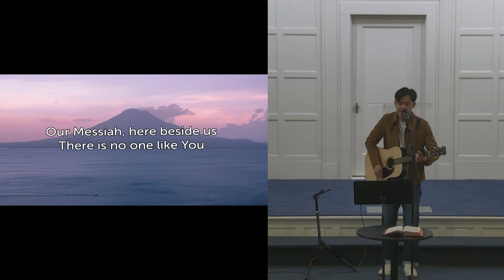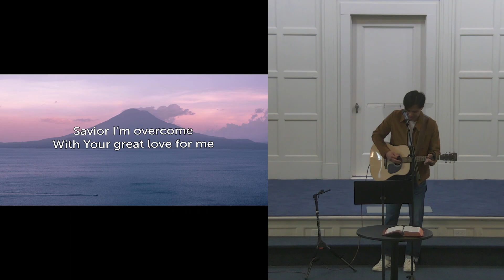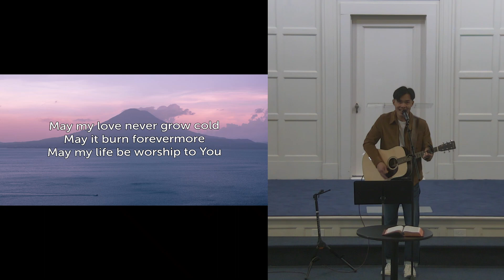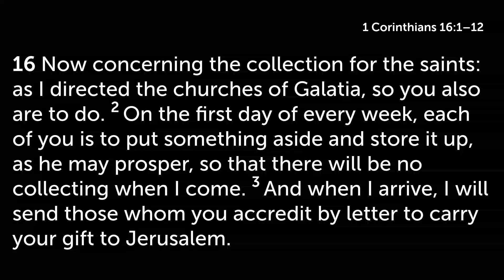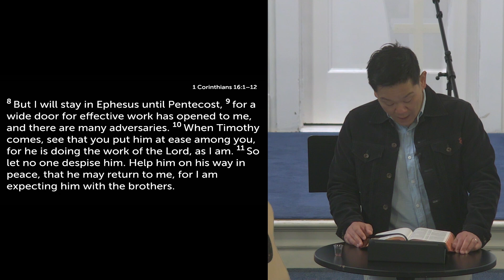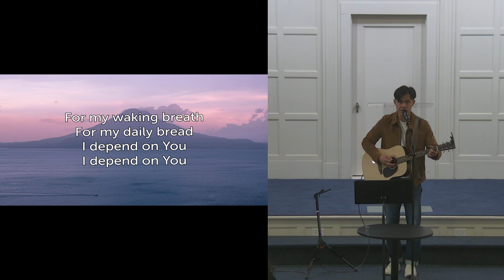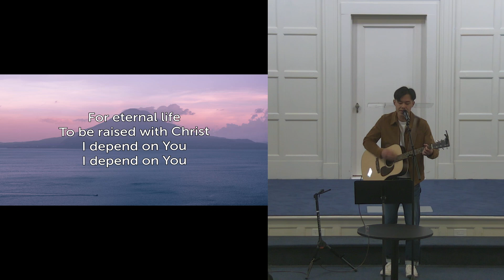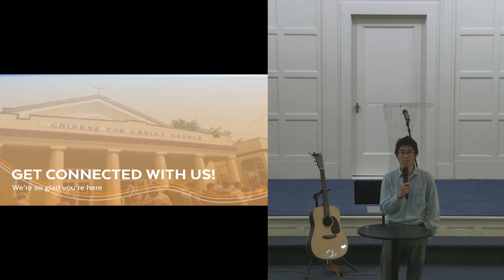Vinewood Sunday Service: May 19th, 2024: Concluding Remarks Part 1